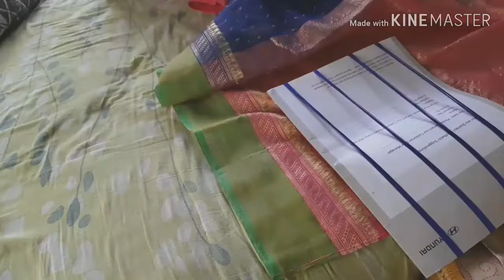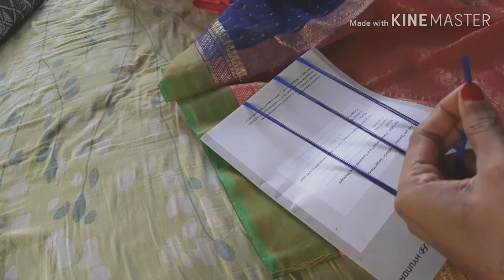ಏಕೆ ಇಷ್ಟು ದಿನ ವ್ಲಾಗ್ಸ್ ಹಾಕಿರಲಿಲ್ಲ | ಸಾರಿ ಕುಚ್ಚು for bigenners |daily vlog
Hey guys..
 Todays video is all about, why i have taken small break to my videos..and expections and success in life.
And i shared saare kuchhi for bigenners.